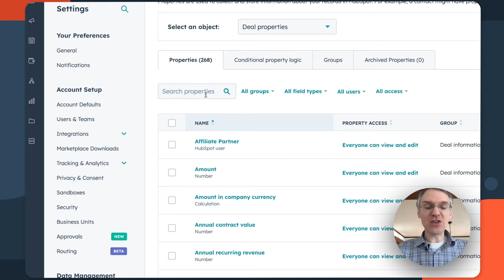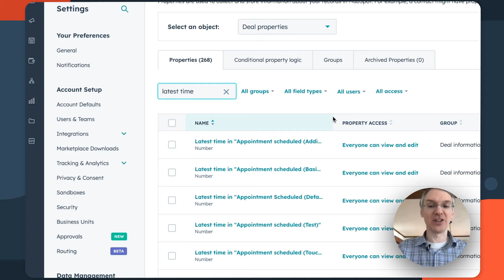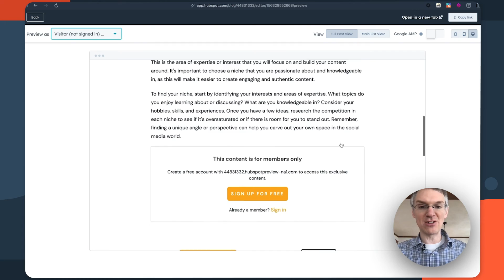HubSpot Product Updates: Google Consent Mode & more (4/2024)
New Marketing Hub tools to stay ahead of the curve.

AI Assistant for Ads: Generate ad copy from scratch using simple prompts for engagement, website visit, and lead generation ads.

Compare Up to 10 Campaigns: See which of your campaigns are driving the most engagement by comparing performance data for up to 10 campaigns.

New Journey Analytics Limits: Analyze your journeys for up to five years, apply multiple filters to reports, and see up to five steps per stage in your journeys.

Import Offline Event Data: Bring all of your marketing event data into HubSpot, including online and non-integrated events.

Add External Website Pages to Campaigns: Add web pages that aren't hosted on HubSpot to your campaigns for a more comprehensive view.

And more! This update also includes a refreshed look for the marketing calendar, the ability to opt-out contacts from all communications per business unit, and much more.